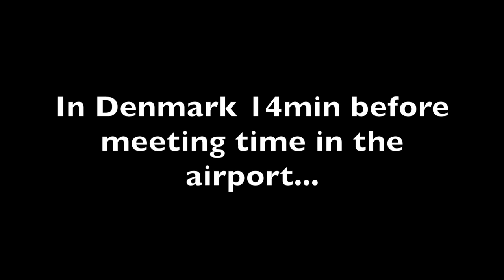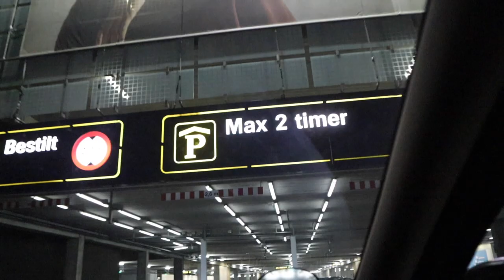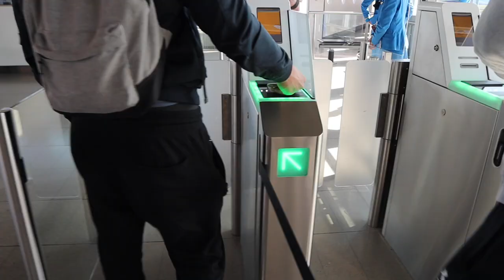TRAINING CAMP IN PORTUGAL WITH THE NATIONAL TEAM | VLOG #1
First YouTube video! Excited for future videos and results on Youtube.
For those of you who don't know me my name is Philip, I'm 18 years old and I'm from Denmark. I paddle kayak for the Danish National Team and go to Highschool.

The videos will be International friendly so everybody can watch and understand the videos. Therefore I will try to make all videos in English.
The major goal of the channel is to shed light on the awesome sport of kayaking!